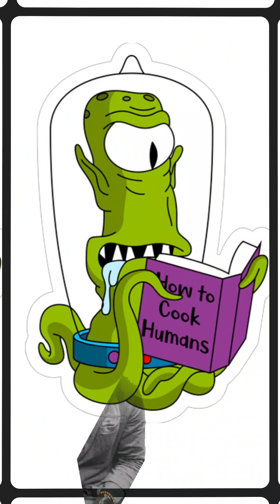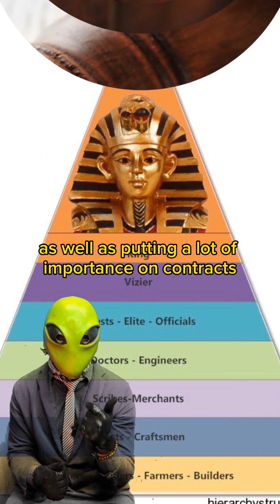ET Species - The Greys VERTICAL MODE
Episode 7 VERTICAL MODE: Introduction to the Greys, their origin story and their involvement in the Earth's present timeline.

Linear Timeline 🧿
0:7 Overview of the Greys
1:00 Physical characteristics of the Greys
1:52 The depiction of Greys in pop culture
2:22 The Greys’ artificial bodies
3:11 The Greys as invasive species
4:11 Their origin story according to themselves
4:52 The Grey’s traumatic past
5:47 Their influence on human society
6:12 The harvesting of human DNA
7:17 The Andromedan take on the Greys
8:40 The alteration of Earth’s timeline by the Greys
9:14 There are only 2,000 real Greys left

Galactic Links 🌟

•"The First Order of the Greys." Cosmic Disclosure, hosted by Emery Smith and Tactical Advisor Tim, season 15, episode 8, Gaia, Inc., 2021.

•Campobasso, Craig. The Extraterrestrial Species Almanac: The Ultimate Guide to Greys, Reptilians, Hybrids, and Nordics. MUFON, Mutual UFO Network, 2021.

•"Photographic Evidence of Alien Encounters with Paola Harris." Open minds, hosted by Regina Meredith, season 11, episode 11, Gaia, Inc., 2018.

•"New Perspectives on the Greys." Cosmic Disclosure, hosted by Emery Smith and Tactical Advisor Tim, season 15, episode 6, Gaia, Inc., 2021.

•"The Greys." Deep Space, excerpt by Marina Jacobi, season 4, episode 2, Gaia, Inc. 2023.

•Collier, Alex, and Val Valerian. Defending Sacred Ground: The Andromedan Compendium: The Story of Alex Collier and His Lifetime Personal Contact with the Zenetaen Culture from Andromeda. Brotherton Press, 1998.